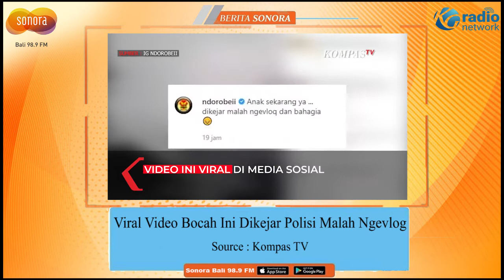Viral Video Bocah Ini Dikejar Polisi Malah Ngevlog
Dalam video tersebut terlihat detik-detik dua orang bocah dikejar oleh mobil polisi.

Bukannya berhenti, bocah ini malah terus melarikan diri. Bocah ini juga sempat-sempatnya ngevlog saat dikejar polisi. Bahkan terdengar suara meminta tolong dengan nada bercanda.

"Woi diuber polisi," ujar bocah tersebut.

"Tolong-tolong diuber polisi," katanya. Bocah ini pun terdengar tertawa.

Sementara, mobil polisi di belakangnya membunyikan sirine meminta mereka memberhentikan motornya.

"Anak sekarang ya ... dikejar malah ngevloq dan bahagia," tulis @ndorobeii.

Netizen pun mengomentari video yang viral ini. Hingga Minggu (6/6/2021) malam video viral ini telah dilihat oleh 125.292 views di Instagram.